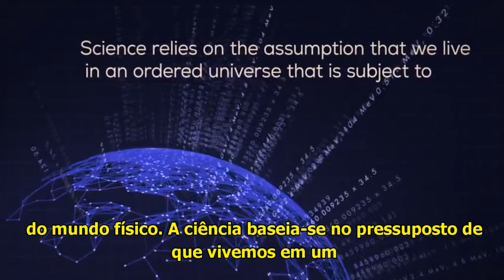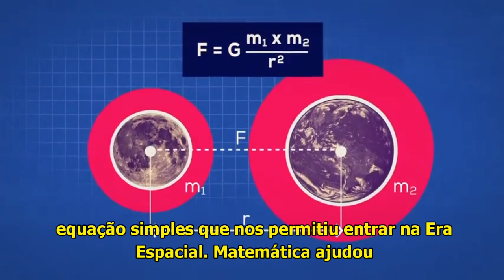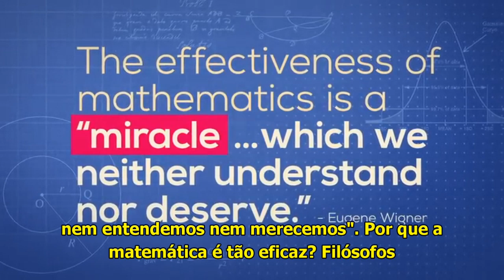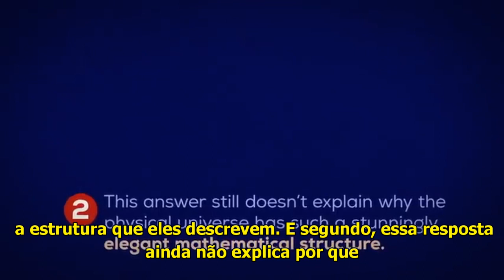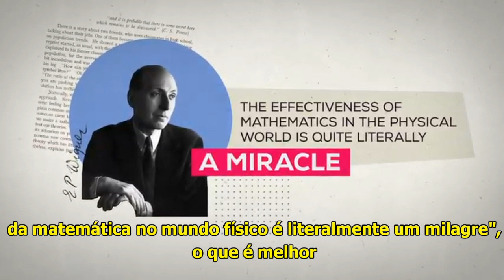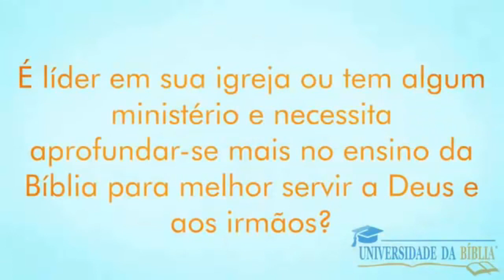Deus e a matemática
Por que a matemática funciona?

Pense nisso ... Entidades matemáticas como números, conjuntos e equações são não físicas e abstratas. Eles não podem causar nada. No entanto, por alguma razão, o universo físico opera ... matematicamente.

Como disse Galileu, “O livro da natureza foi escrito na linguagem da matemática”.

“Os cientistas não usam a matemática apenas como uma forma conveniente de organizar os dados. Eles acreditam que as relações matemáticas refletem aspectos reais do mundo físico. A ciência se baseia na suposição de que vivemos em um Universo ordenado, sujeito a leis matemáticas precisas. Assim, as leis da física, ... são todas expressas como equações matemáticas. ” - Paul Davies

Então, como explicamos a surpreendente aplicabilidade da matemática ao mundo físico?

Livros de Norman Geisler
Não tenho fé suficiente para ser ateu - Norman Geisler e Frank Turek
Enciclopédia de Apologética

EBOOK: Manual Bíblico das Questões Difíceis e Polêmicas da Bíblia
Mais de 250 perguntas difíceis da Bíblia respondidas de forma simples e descomplicada em mais de 500 páginas de conteúdo

Baixe o ebook 23 Perguntas Sobre a Fé Cristã (lembrando que é preciso confirmar o e-mail)

Você não pode deixar de curtir nossa página no facebook, sempre postamos coisas úteis, interagimos com nossos seguidores e também avisamos quando vídeos novos saem do forno